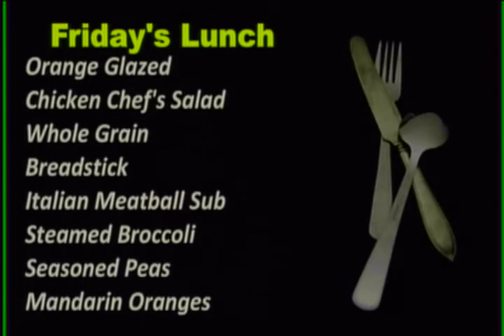WJMB News - Friday, September 28th, 2018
ASVAB
College Visit
Are you looking for a
The Unlikely Heroes RPG
A HUGE congratulations
Soccer